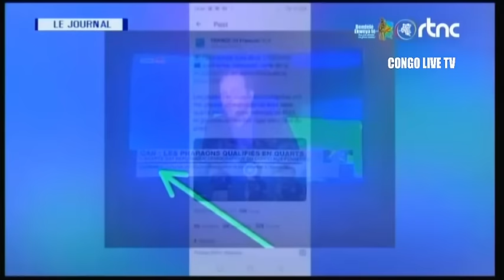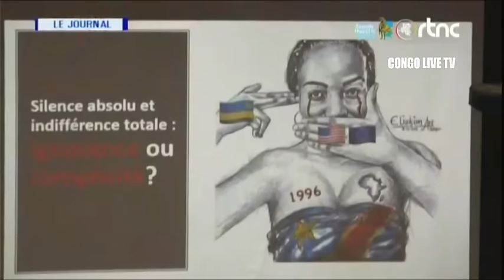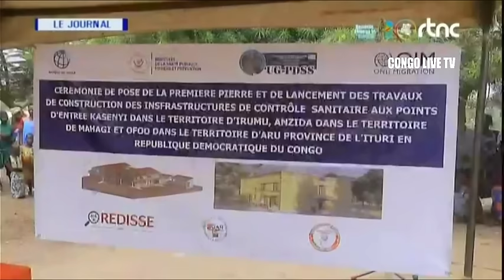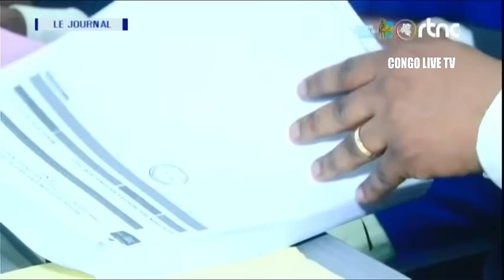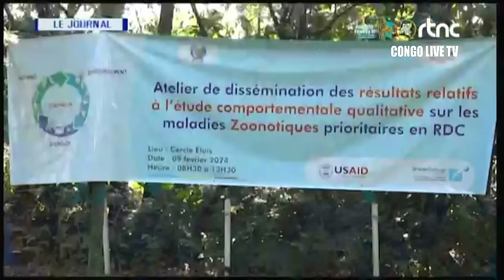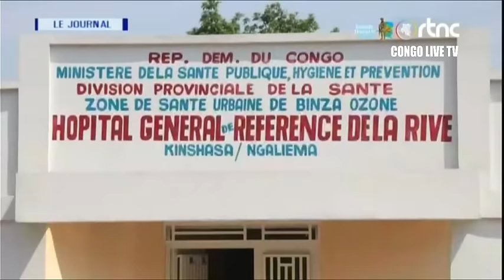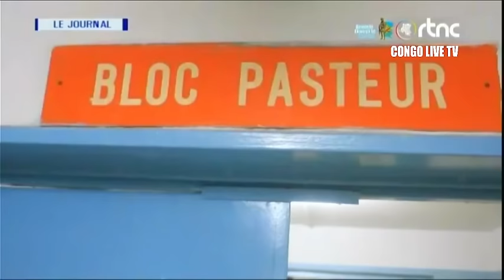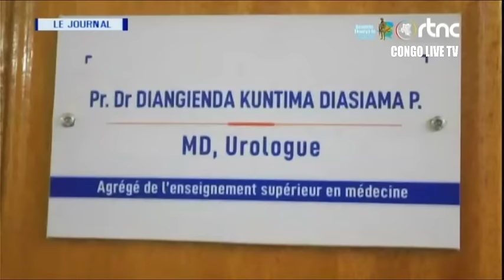🔴RDC : SUIVEZ LE GRAND JOURNAL DE CE SAMEDI LE 10.02.2024 RTNC EDITION 19H00